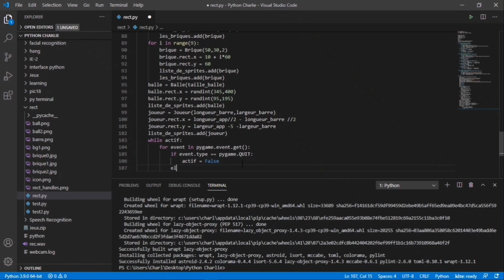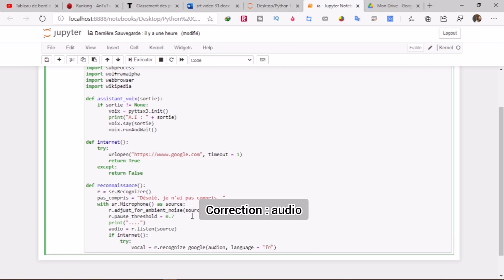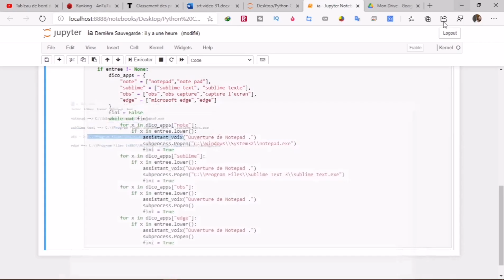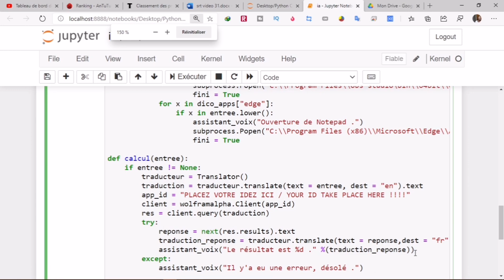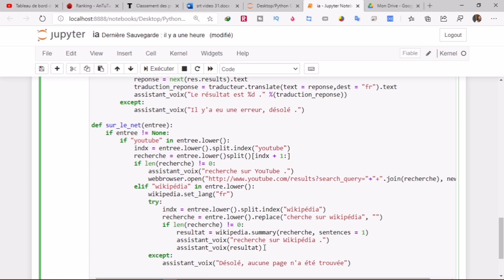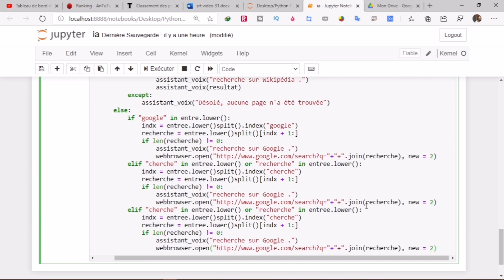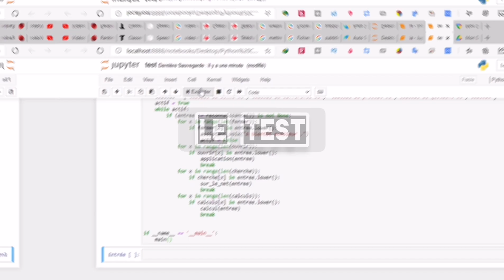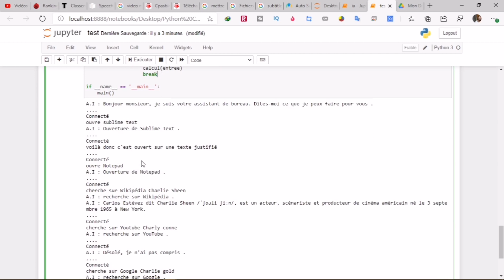Créer un assistant vocal à l'aide de Python | Vocal Assistant by @Charlie Code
Si vous l'avez apprécié, merci de partager, laisser un j'aime et dîtes moi ce que vous en pensez dans les commentaires.